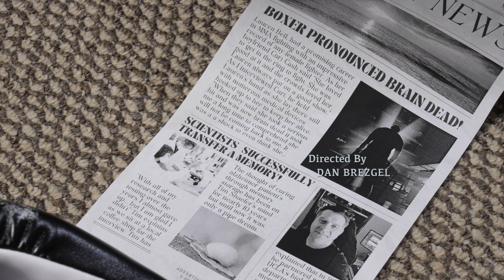Movie Intro for the short film CARBON COPY, Directed by Dan Brezgel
As part of a full sail university assignment for the class Project and Portfolio III: Digital Cinematography, I was assigned to create a new 40 second intro video for my short film Carbon Copy with opening titles, 8 shots with 3 of those shots having specific special effects: 1) a time-lapse, 2) slow-motion shot(120fps),  and 3) slow shutter shot. In the end I created eleven shots in total for the intro.